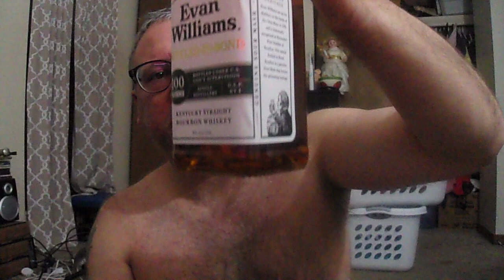Dealing still. next ...